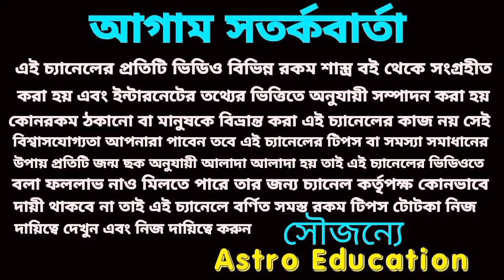golden time for 6 Rashi!